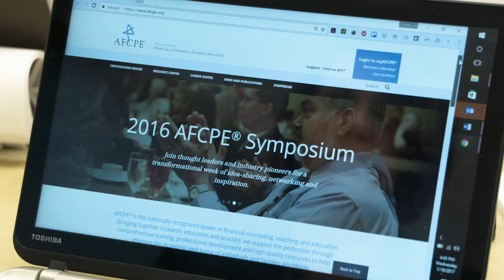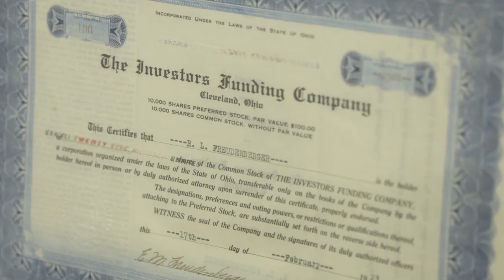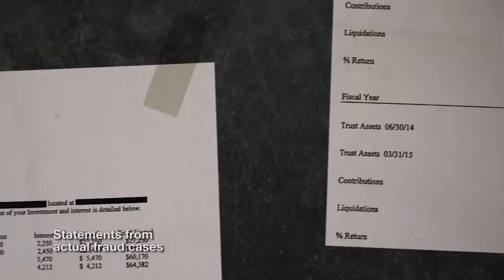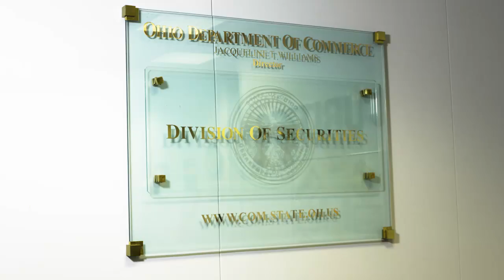Fraud Myths | Ohio | When I'm 65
Every year, people lose billions to investment fraud. One way we can help defend ourselves from scammers is to be aware of common fraud myths. Rebecca Wiggins from the Association for Financial Counseling and Planning Education and Janice Hitzeman from the Ohio Division of Securities share what we can do to avoid becoming fraud victims and which fraud myths to look out for.